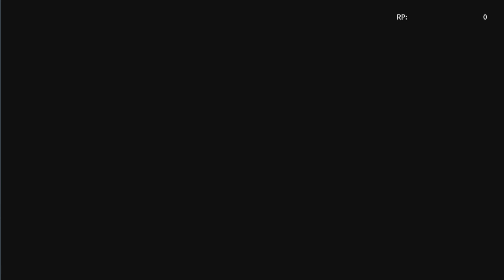Roblox SCP Warfare Tycoon PS5